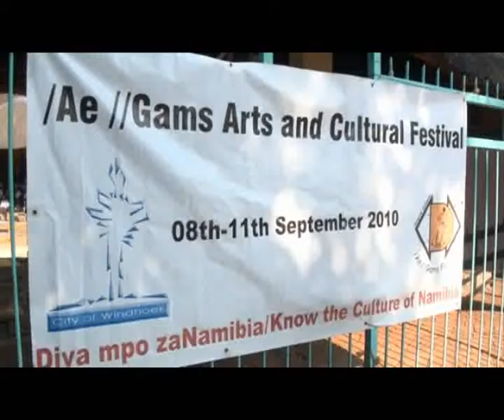//Ai//Gams festival kicks of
The 10th anniversary of the City of Windhoek's annual cultural festival called, /Ai //Gams, started with the official opening yesterday.

The opening took place in the amphitheatre of the "Zoo-Park" in the centre of the city. People came to see a variety of cultural activities and listened to speeches at the opening ceremony.